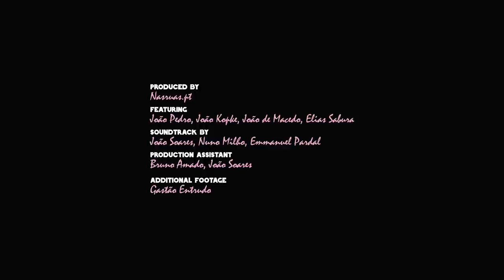A Surf Film With A Twist | Tomás Valente 'Pablito'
We haven’t pinpointed the exact formula for mixing acting with surfing, but surfer Tomás Valente and filmerTomás Loureiro have a solid grasp on the concept. Their new film Pablito is one of the most entertaining surf excerpts we've seen.